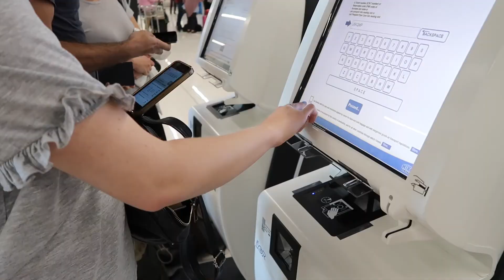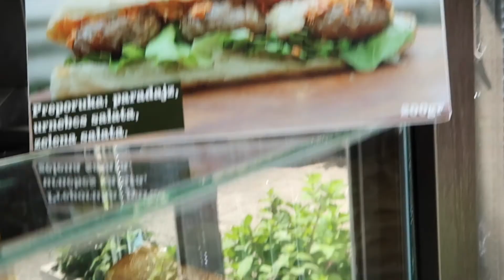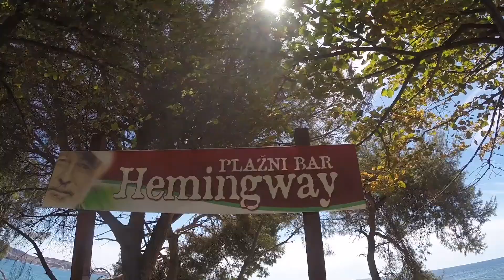She's Leaving me :( - Episode 15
Karim And a Backpack Vlog, Episode 15

Our last day together, just before Corinne leaves me and head back to London, flying from Dubrovnik. Then i start getting on my way to the coast of Montenegro, having a couple of stops in KOTOR for breakfast and a coffee, then Bar for a nice dip in the sea, before i head to Shkodër in Albania, to meet the sweetest heart Alma, the host of the cosiest hostel in town.

My New Vlogging Camera ( Canon G7xMarkii )

My Gorilla Pod